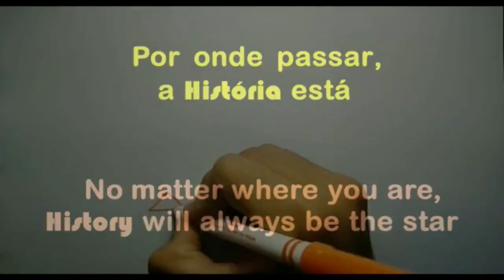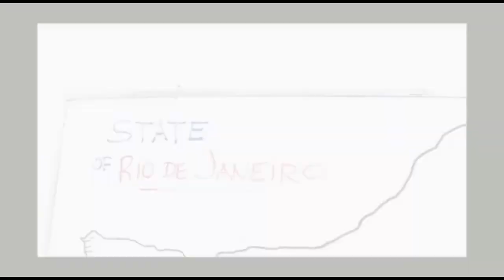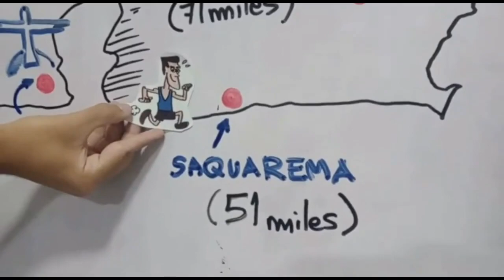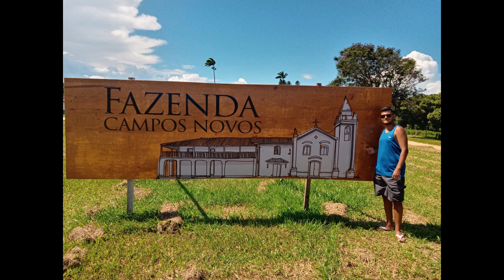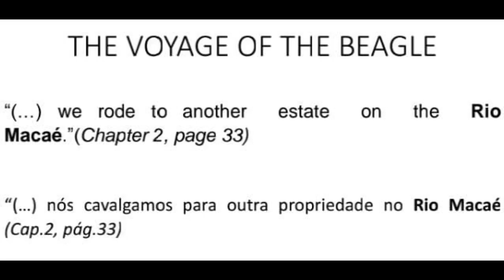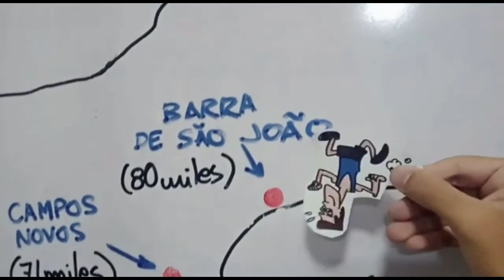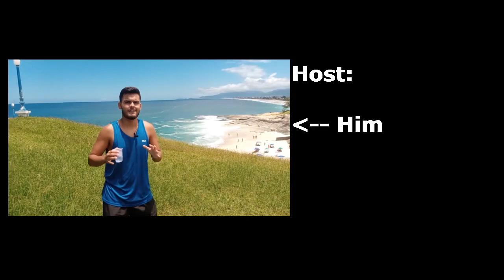Darwin´s Voyage: The Exploration of Rio´s Wildlife - Darwin Explorando o Rio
Hey Guys!!! In this video we will try to follow some of the steps left by Darwin when he visited the State of Rio as a part of his legendary voyage aboard the HMS Beagle in 1832. You ready? LET`S GO!!!
E aí Galera!!! Neste vídeo nós tentaremos seguir os passos deixados por Charles Darwin quando visitou o Estado do Rio como parte da lendária viagem a bordo do navio HMS Beagle em 1832. Prontos? VAMOS LÁ!!!

0:00 - Intro
1:00 - Flamengo's Lanfill / Aterro do Flamengo
2:06 - Darwin's Arrival in Rio / A Chegadade Darwin no Rio
3:08 - Saquarema
4:08 - The Campos Novos Farm / Fazenda Campos Novos
6:06 - Barra de São João
7:22 - The Sum up of Darwin's Adventure in Rio / O Resumo da Aventura de Darwin no Rio
8:40 - Wherever you are, History is the star / Por onde passar, a História está
9:30 - Ending Credits / Créditos